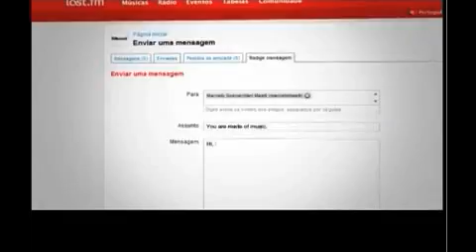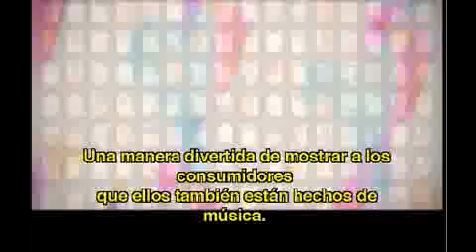Billboard: Music, See What It's Made Of